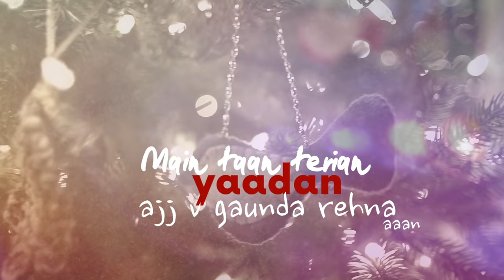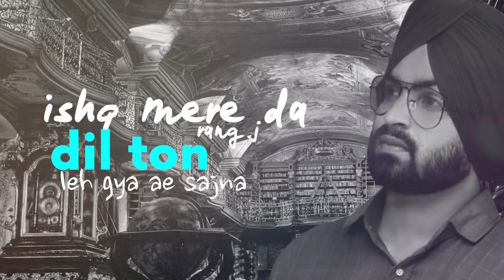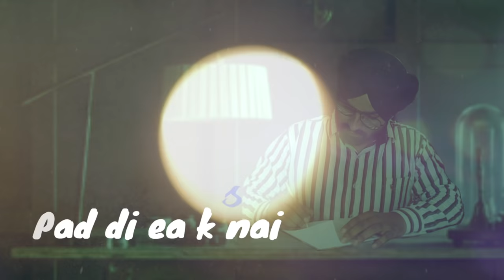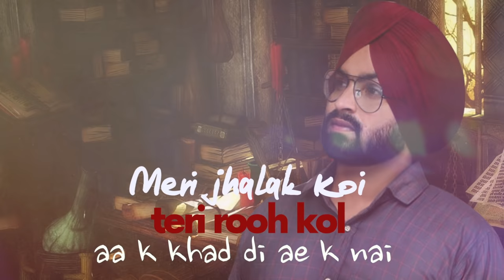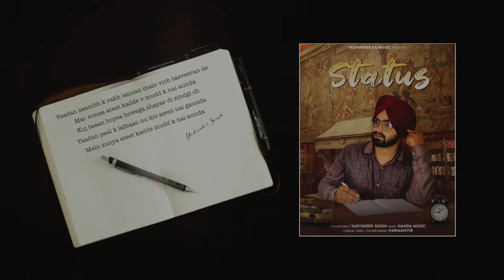Status: Yadvinder Singh | New Punjabi Song 2021 | Latest Punjabi Song 2021 | Yadvindera' s Music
Title: Status
Singer/Lyrics: Yadvinder Singh
Mix/Master : Isant Pandit
Video : Harmanvir
Digital Promotions : Blue Blood Digital (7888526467)

Special Thanks :

Also Available On :
Resso :
 Gaana :
Hungama:-
Jio Saavn :